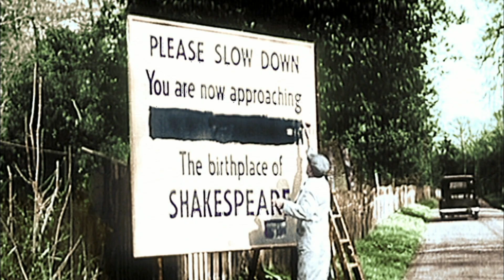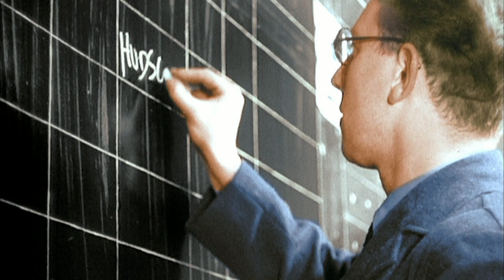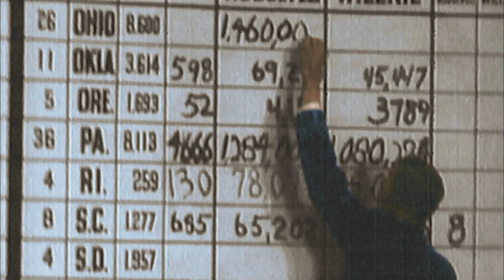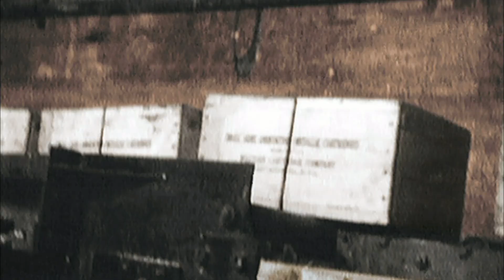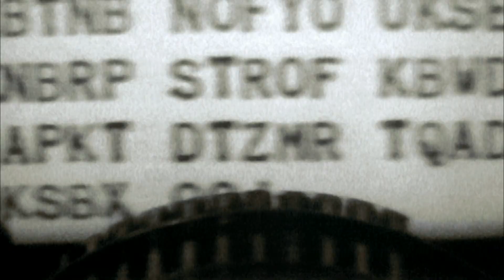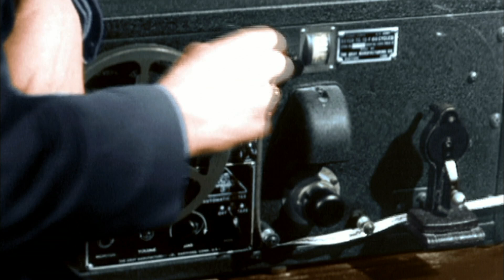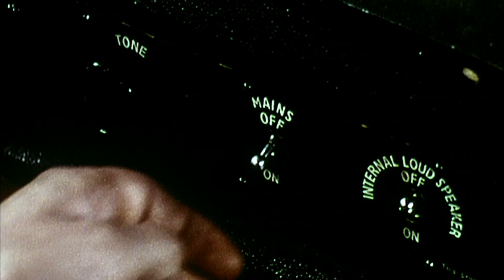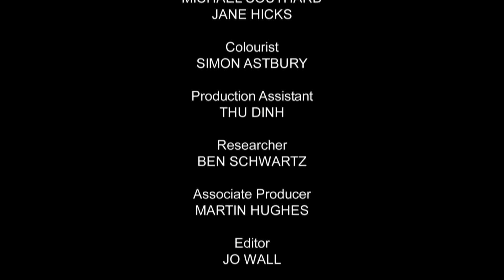Вторая мировая в цвете HD ч.3 Оборона Британии (документальный, исторический)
(англ. World War II in HD Colour) — документальный фильм из тринадцати серий об основных событиях Второй мировой войны.

В фильме рассмотрены события Западноевропейского, Восточноевропейского, Североафриканского и Тихоокеанского театров военных действий.

Серии сочетают как оригинальные, так и колоризованные кадры. Колоризация и реставрация выполнена сотрудниками Westwing Studios. Фильм создан в 2008—2009 годах компанией World Media Rights (Великобритания). В США синдицирован на телеканале Military Channel (нынешний AHC). Оригинал озвучен Робертом Пауэллом, русский текст читает Роман Антанович.

Оборона Британии
В июле 1940 года Британия противостоит Германии из последних сил. Несмотря на превосходство Гитлера в военно-воздушных силах, критические ошибки Люфтваффе позволяют Великобритании одерживать победы.